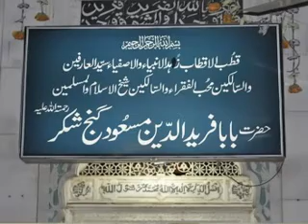inam ullah qawal eik ko chati mera da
inam ullah saeed ullah qawal